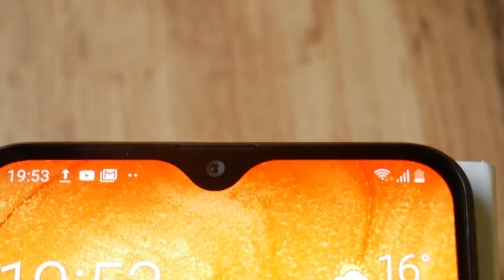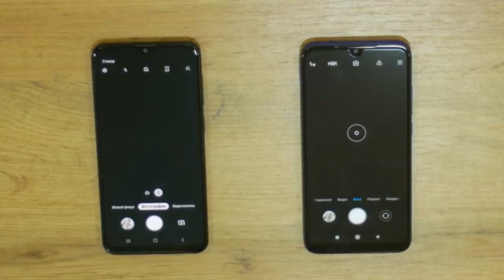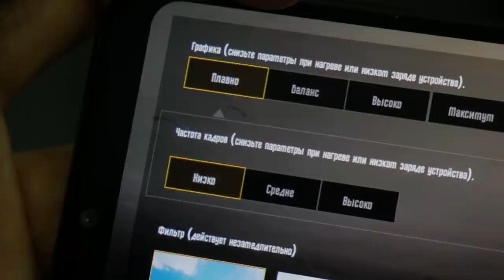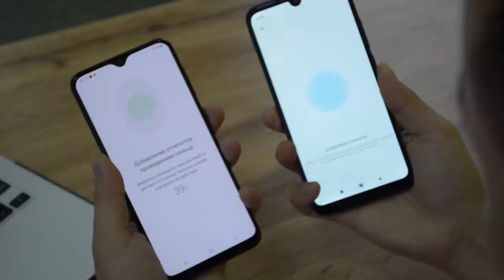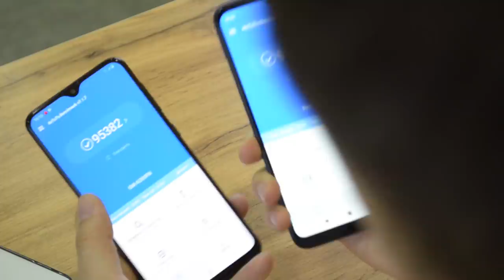REDMI 7 vs SAMSUNG GALAXY A20! SPEED, PHOTO VA VIDEO TEST!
Salom!

Talablarga binoan, bugun Samsung A20 va REDMI 7 smartfonlarini sinab ko'ramiz!

Video oxirida sizni maxsus sovg'a kutmoqda :)

Hamkorlarimiz – RADIUS mobile do’koniga o’z minnatdorchiligimizni bildiramiz!